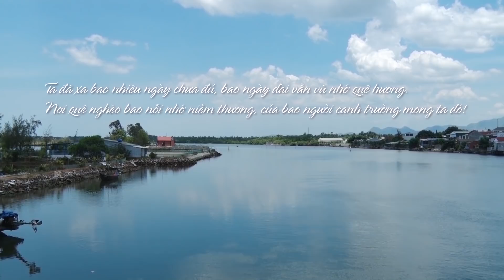Về nguồn | Hậu đoàn tụ 127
“Cây có cội mới trổ cành xanh lá
Nước có nguồn mới bủa khắp rạch sông
Làm người có Tổ có Tông
Như cây có cội như sông có nguồn”
Ngày giỗ họ của gia tộc Nguyễn Đức tại Núi Thành - Quảng Nam năm nay đủ đầy hơn các năm về trước.
Chính sự yêu thương, mong nhớ vô bờ của dòng họ mà anh Vân và chị Yến, giờ đây đã có một bến đỗ để đi về.

Mời quý vị và các bạn xem lại câu chuyện thất lạc liên quan đến dòng họ Nguyễn Đức trong 𝐍𝐂𝐇𝐂𝐂𝐂𝐋 𝐬𝐨̂́ 𝟏𝟐𝟕 tại
SWIFT code: MSCBVNVX
STK: 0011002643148 - NH Ngoại Thương VN - Vietcombank
Chủ tài khoản: Báo VietNamNet

✲ Thư tay: Hòm thư 005 - Bưu điện Trung tâm Sài Gòn, Tp.HCM